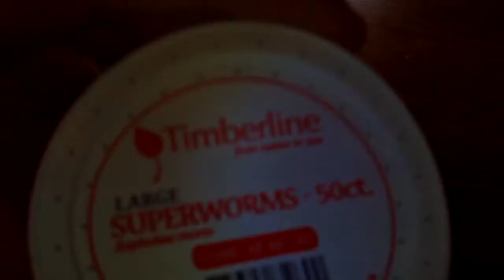Rose Haired Tarantula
my spider i got from bowinklenrj